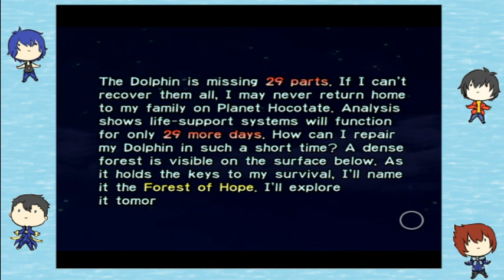CL: Pikmin (Part 2)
The Pikmin begin to reassemble the Dolphin. The little buggers are surprisingly talented engineers...